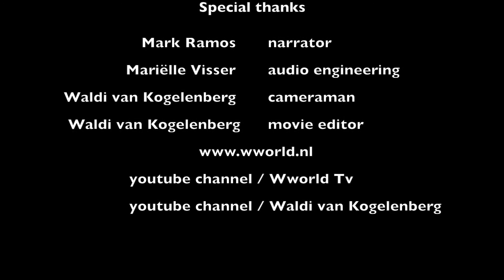lake Coeur d'Alene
The story behind Lake Coeur d'Alene